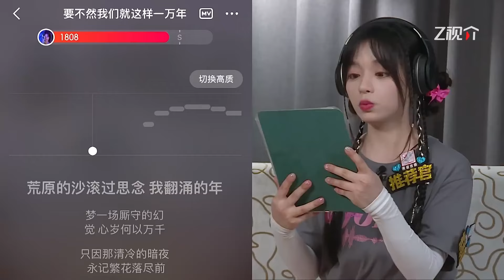黄霄雲《要不然我们就这样一万年》清唱开口跪 和白鹿梦幻联动！ 未播|奔跑吧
👀经典花絮幕后大放送 看跑男团如何爆笑成长~ 和#李晨 郑恺 沙溢 白鹿 周深 范丞丞 宋雨琦 张真源 一起奔向绿色！🌼